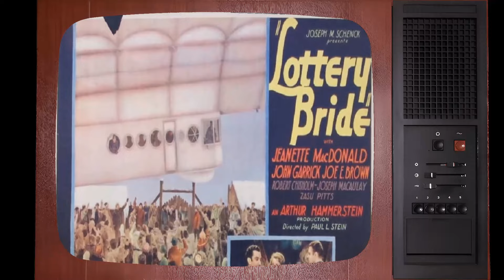The Astonishing and Surreal Jeanette MacDonald's Past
Hello, Classic Hollywood enthusiasts! 📽️ Today, we embark on a spellbinding journey to honor the luminous Jeanette MacDonald, a true icon of the silver screen. 🌟

From breathtaking performances to unforgettable on-screen chemistry, Jeanette MacDonald's contributions to cinema continue to inspire and entertain. 🎬

Join me as we explore the heart and soul of Jeanette MacDonald's most celebrated works and witness the moments that shaped their legendary career.

🎥 Lights, camera, and let's relive the magic of Classic Hollywood with Jeanette MacDonald as our charismatic guide! ✨🎭
Filmography:
Playhouse 90
Three Daring Daughters
Follow the Boys
Cairo
I Married an Angel
Smilin' Through
Bitter Sweet
New Moon
Broadway Serenade
Sweethearts
The Girl of the Golden West
The Firefly
Maytime
San Francisco
Rose-Marie
Naughty Marietta
The Merry Widow
The Merry Widow
One Hour with You
Annabelle's Affairs
Don't Bet on Women
Oh, for a Man!
The Lottery Bride
Monte Carlo
Let's Go Native
The Vagabond King
The Love Parade
Playhouse 90
Three Daring Daughters
Follow the Boys
Cairo
Smilin' Through
Bitter Sweet
New Moon
Broadway Serenade
Sweethearts
The Firefly
Maytime
San Francisco
Rose-Marie
Naughty Marietta
The Merry Widow
The Merry Widow
Annabelle's Affairs
The Lottery Bride
Monte Carlo
Let's Go Native
The Vagabond King
The Love Parade